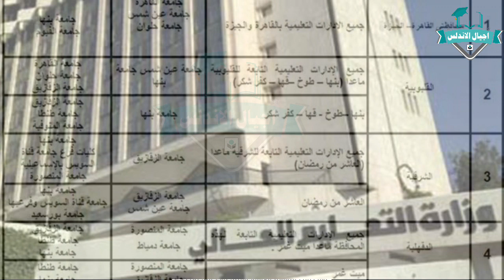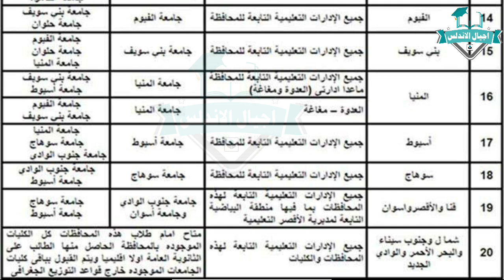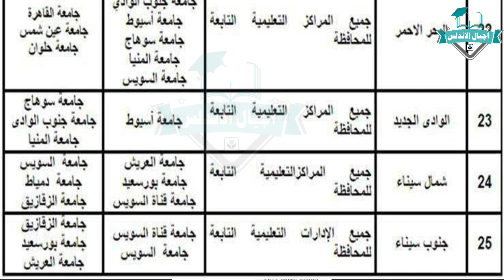عاجل التعليم العالي تعلن التوزيع الجغرافي للجامعات لتنسيق المرحلة الأولى |اجيال الاندلس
URGENT Higher education announces the geographical distribution of universities to coordinate the first phase |
أعلنت وزارة التعليم العالي والبحث العلمي، بدء المرحلة الأولى لتنسيق القبول بالجامعات لطلاب الثانوية العامة، اعتبارًا من الأحد المقبل، بحد أدنة 97.7% للشعبة العلمية، و95% للشعبة الرياضية، و80% للشعبة الأدبية.

💻موقع اجيال الاندلس الرسمي💻
جروب اجيال الاندلس
💻صفحه اجيال الاندلس💻
🤗🤗إشتراكك يشرفني 🤗🤗